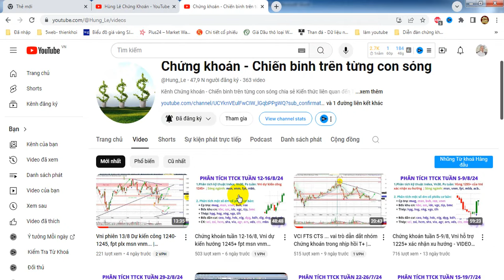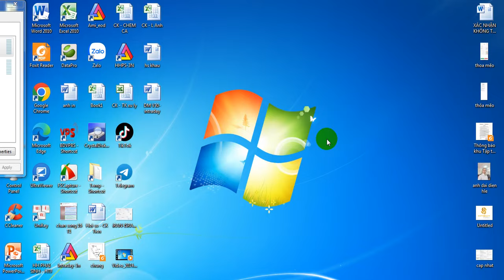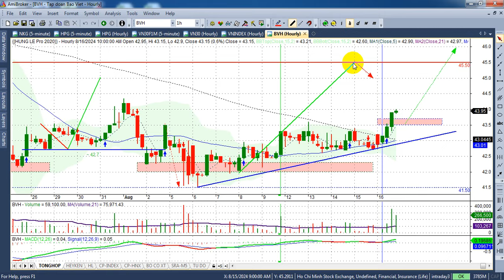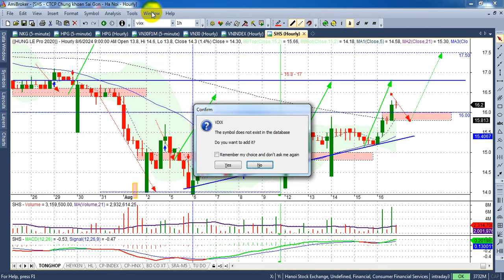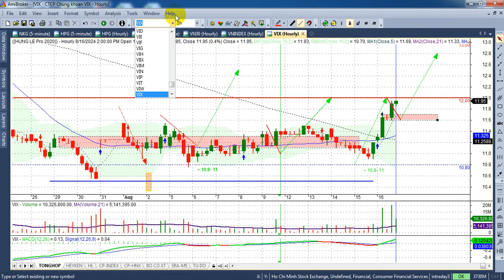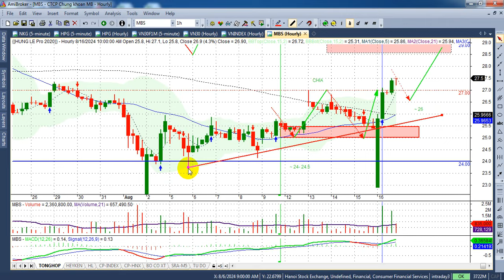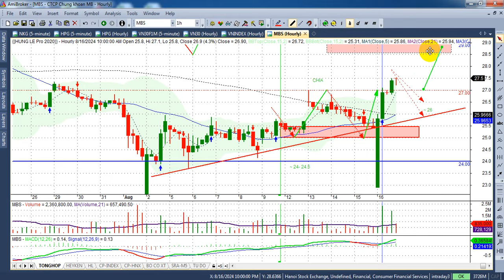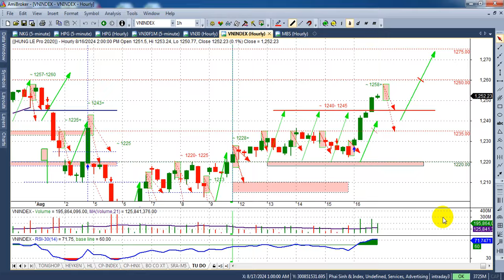Chứng khoán tuần 19-23/7, Vni hướng 1275+ BĐS nhập cuộc chơi - VIDEO 241 | Hunglechungkhoan